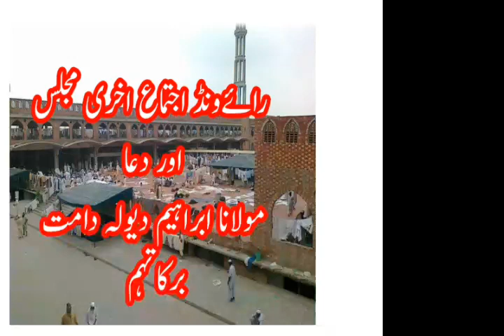Raiwindijtema 2019 dua